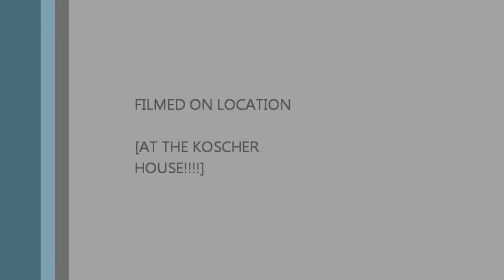ufc on fx